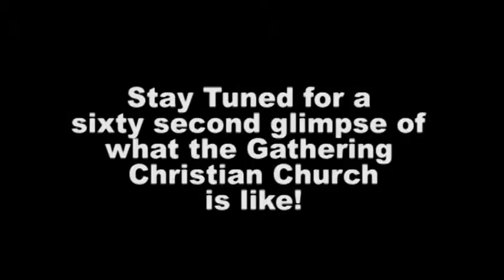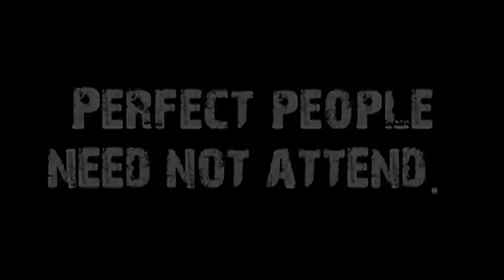A Better Way (Community in One #14 of 17)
Speaker: Don Vanzant
Title: A Better Way
Series: Community in One, #14 of 17
Subject: We often find ourselves envying others for their successes.  But what is a better way?  Is there truly a better one?
Sermon Notes:
* The church at Corinth was incredibly gifted by the Holy Spirit, but Paul wanted the church to know that gifts were not enough.   Community was vital.
* He told them, "Don't put your emphasis on gifts.  Put your emphasis on love, because if you use your gifts without love you accomplish nothing."
* The word Paul uses is the word agape.  It's unlike other kinds of love.   Agape is God's unconditional love.
*  Paul is talking about a set of the mind, an act of the will, a determination that whether I'm dealing with friend or foe I will seek that person's highest good, and I will not return evil for evil.   This agape is from God and is ours when we follow or abide in Christ.
* The Bible tells us over and over that God is love.   In every story, every lesson, every covenant -- God is love.  When those who have known God best describe him they say: God is love.
* Patience implies a hopeful contentment with the present rather than an agitated, proud indignation that I don't yet have what I think I deserve.
* In Corinth we know that they were not following after Jesus Christ, because they were not known for their love, but known for the gifts.
* In many ways, it doesn't make sense to compare ourselves with others.  But we do.   Often we are okay as long as someone else doesn't do better.
* Often the things we envy are trivial.
* Sometimes we can see things the way that God sees them and it is a breakthrough.
* When love is present and we are part of a group -- the success of others pushes us up.  When they do well we are happy and it gives us encouragement that we can succeed as well.   Our identity comes from the group.
* "If we all threw our problems in a pile and saw everyone else's, we would grab ours back."
* Love takes practice.  It grows with time.

1 Corinthians 13
1 John 4:7-8
1 John 3:16
2 Peter 3:9
John 21:18ff
Hebrews 4:12